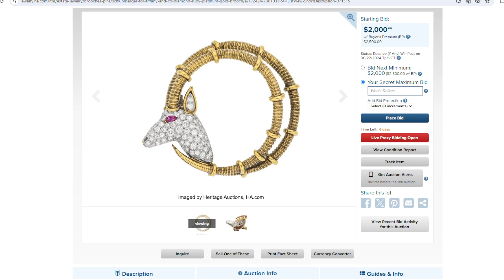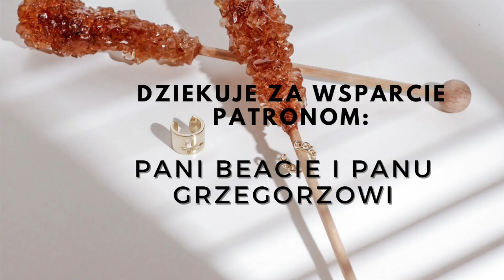Rarytas na aukcji.